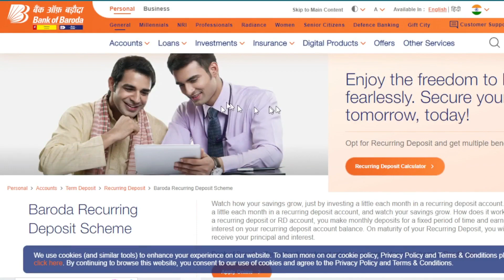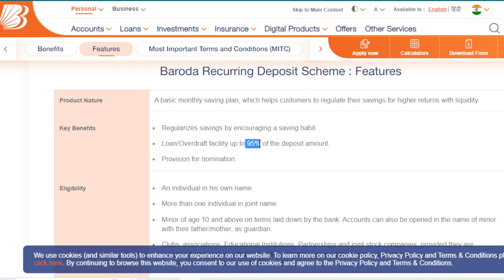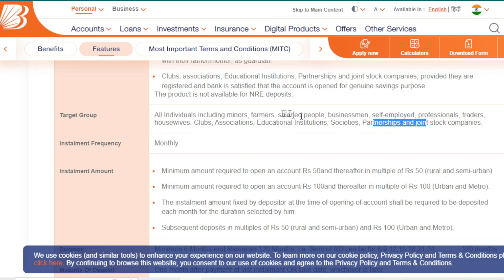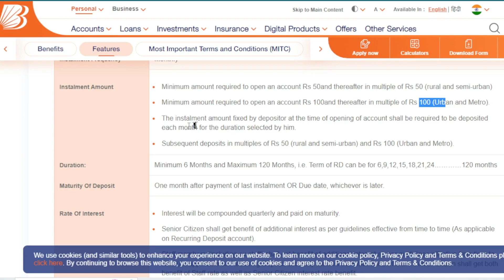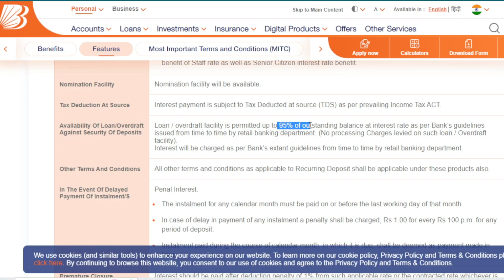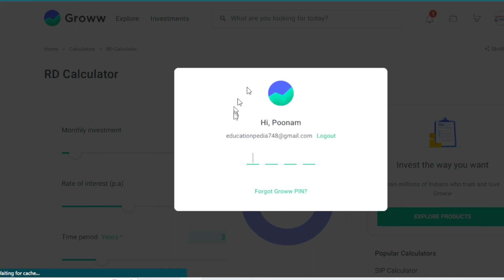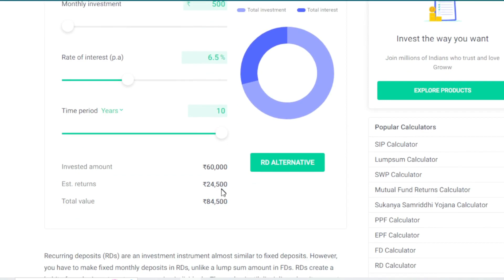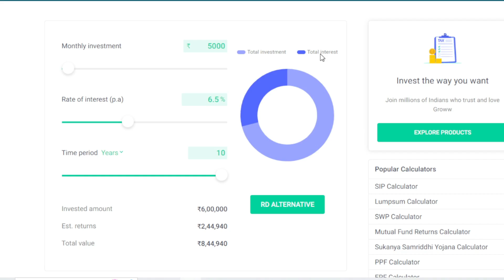bank of Baroda rd plan 2023 | bob bank rd scheme interest rate 2023 bob bank recurring deposit fresh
Learn ABOUT bank of Baroda rd plan 2023 | bob bank rd scheme interest rate 2023 bob bank recurring deposit fresh

1 BANK OF BARODA RD
2 rd account
3 Rd CALCULATOR
4 MR KASHYAP

Mr Kashyap